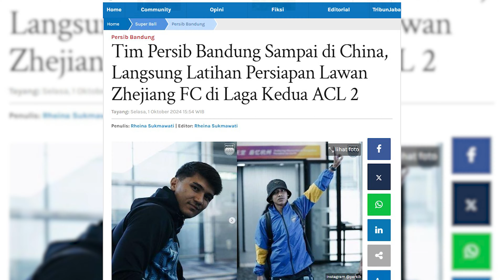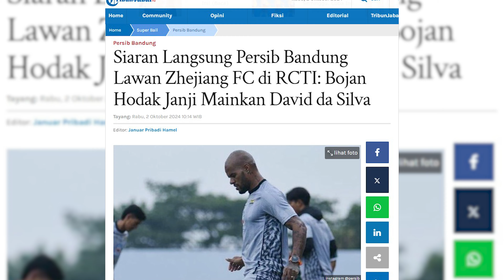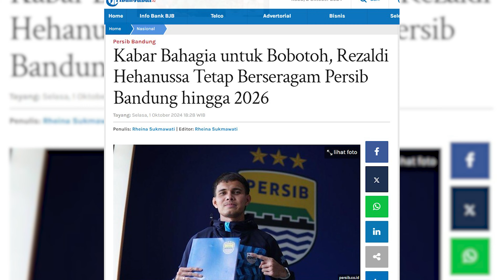Modal Kuat Persib Bandung Balik Lagi, DDS Siap Mangprang | PERSIB UPDATE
Host: Rheina
MCR: ARA, Didin
Cameraman: Danile AD
Video Editor: Imam T